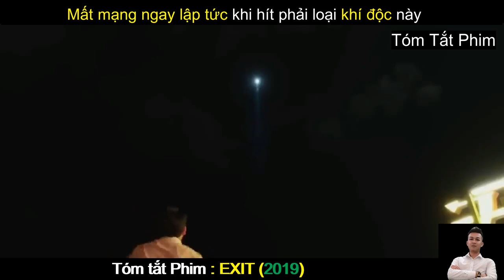Review Phim Hay : Lối Thoát Trên Không - EXIT | Tóm Tắt Phim Hay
Review Phim Hay : Lối Thoát Trên Không | EXIT (2019) | Tóm Tắt Phim Hay
Nội dung phim : Exit là tác phẩm điện ảnh thuộc thể loại thảm họa hành động xoay quanh Yong Nam (Jo Jung Suk đóng) - một chàng trai trẻ giỏi leo núi nhưng mãi vẫn không tìm được việc làm. Anh tình cờ gặp lại cô bạn thời đại học Eui Joo (YoonA đóng) đang làm việc tại địa điểm tổ chức tiệc mừng thọ 70 tuổi của mẹ. Điều không ai ngờ đến là khí độc đột nhiên bùng phát và lan ra khắp thành phố, gia đình của Yong Nam bị mắc kẹt trong nhà hàng. Với kỹ năng leo núi, Yong Nam và Eui Joo quyết định hợp tác cùng nhau để sống sót khỏi thảm họa.